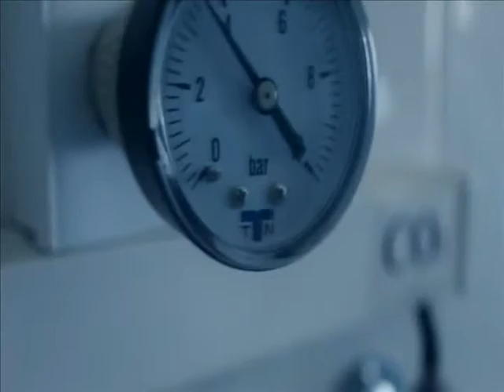Клип ПРО Czar K R A 1 Klass LoSchokk 21 06 12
Клипу 2 года, решил выложить :)
P.S. Клип старый, ШОК классный чувак, уважуха ему и респект :)